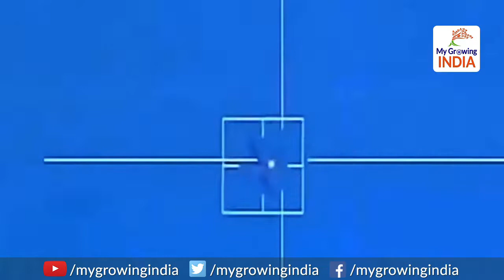Like Washington and Moscow: India to Set Up Missile Shield Around Delhi